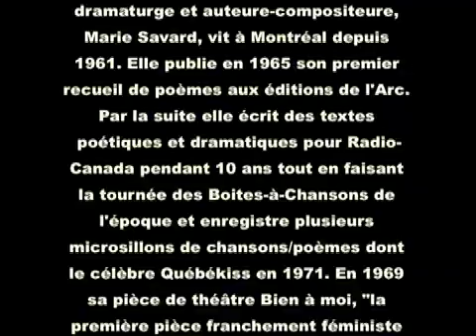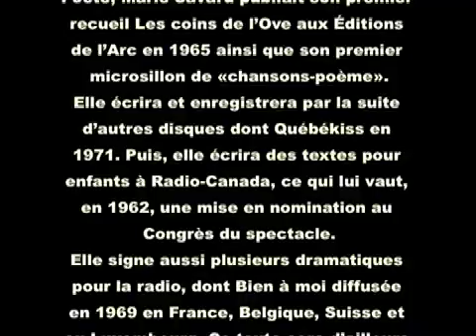Marie Savard chante «La vie d'factrie»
En hommage à cette grande artiste qu'était et qui restera toujours une étoile dans notre ciel québécois. Troisième pièce sur le rarissime disque «La folle du logis», divinement accompagnée par Claire St-Aubin et Élaine Christine Mailloux.